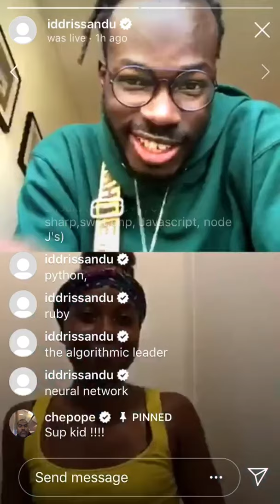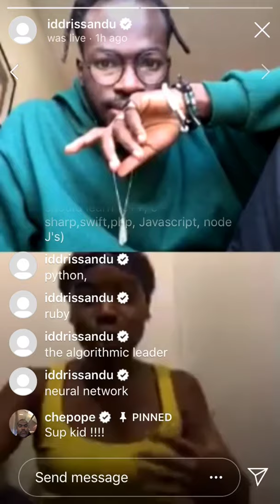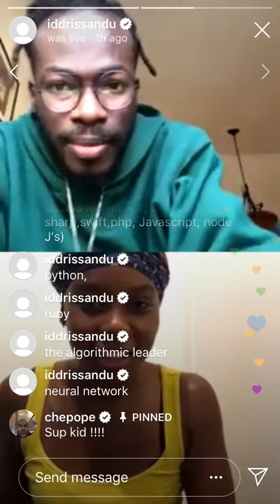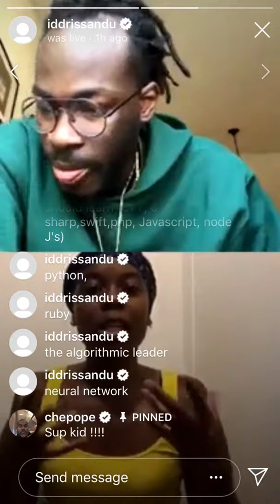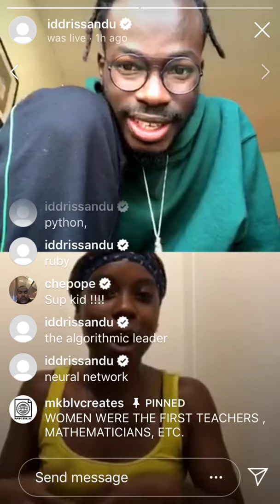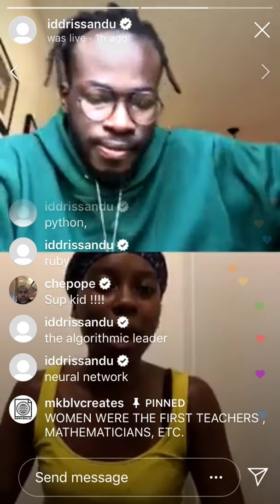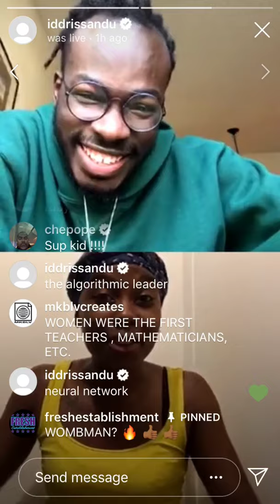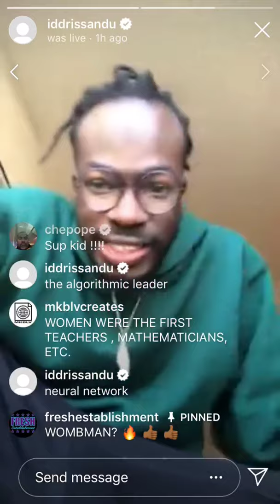A connection with The King Master of many titles Iddris Sandu !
We appreciate you all, Peace, Love and Light family!